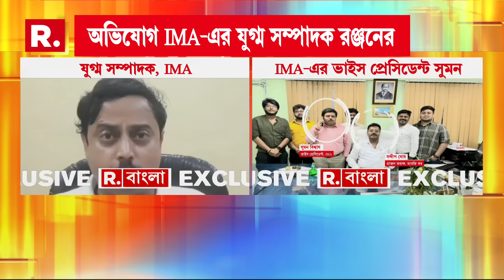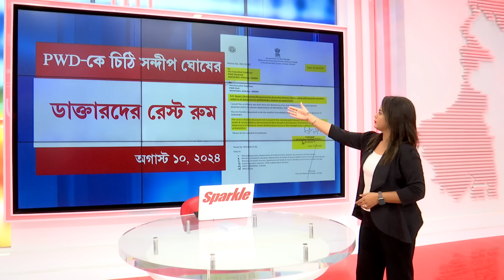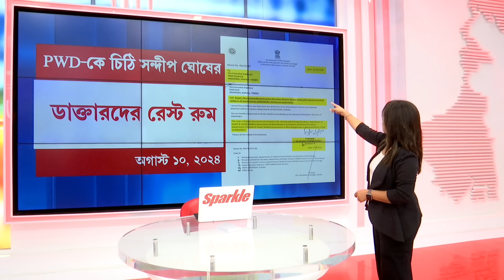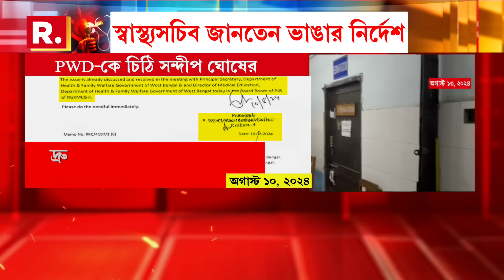IMA-এর ভাইস প্রেসিডেন্ট সুমন বিশ্বাসের বিরুদ্ধে বিস্ফোরক অভিযোগ। উত্তরবঙ্গ লবির সঙ্গে যোগ সুমনের!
IMA-এর ভাইস প্রেসিডেন্ট সুমন বিশ্বাসের বিরুদ্ধে বিস্ফোরক অভিযোগ। উত্তরবঙ্গ লবির সঙ্গে যোগ সুমন বিশ্বাসের। প্রভাব খাটিয়ে সুযোগ-সুবিধা পাইয়ে দেওয়ার অভিযোগ IMA-র

রিপাবলিক স্বাধীন।
রিপাবলিক নির্ভীক।
আপনিই রিপাবলিক।